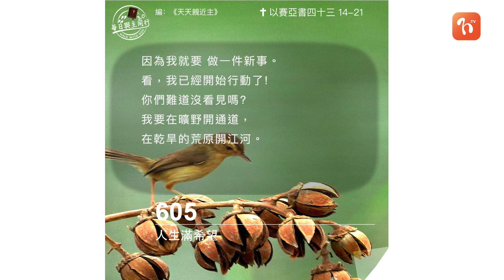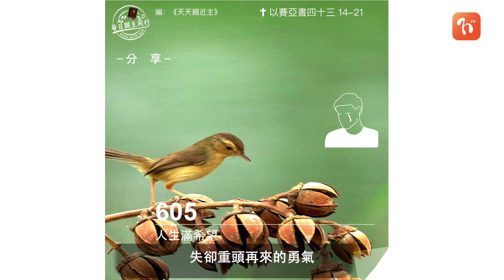2023.03.15《每日與主同行 3.0》👣 主題：人生滿希望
💬往事如夢如煙，又何必沉溺其中，不能自拔？人必須走出過去失敗的陰影，並且時刻敏銳上帝拯救的大能，先知稱這為“一件新
事”。目的是讓上帝的子民在逆境中仍活下去，使他們日後述說上帝的慈愛，傳揚他的美德。原來，人總是從失敗中學習成長。失敗不可恥，也不可怕；可怕的是我們在跌倒後，從此不願起來，只是在緬懷過去的風光，失卻重頭再來的勇氣。

❤️ 心靈的鏡子
莫忘記，上帝會在困頓中扶持我。